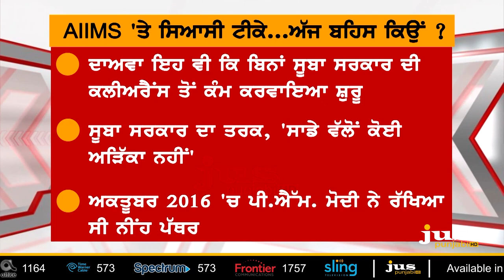Politics on Bathinda AIIMS: Harsimrat Vs Manpreet Badal || To The Point || KP Singh || Jus Punjabi